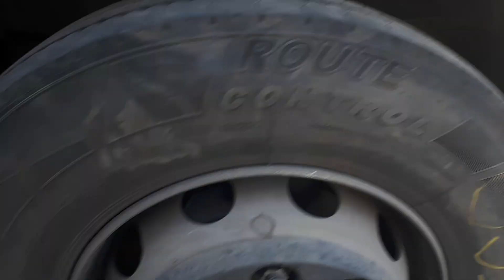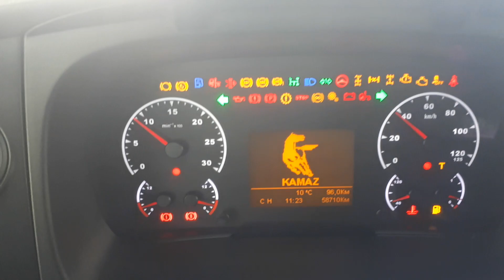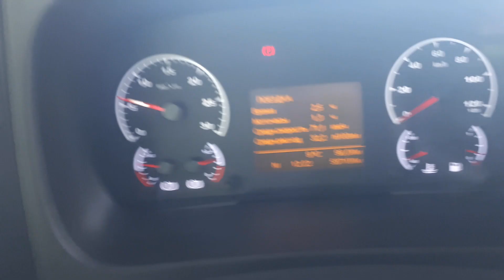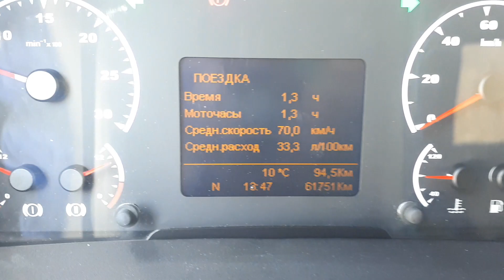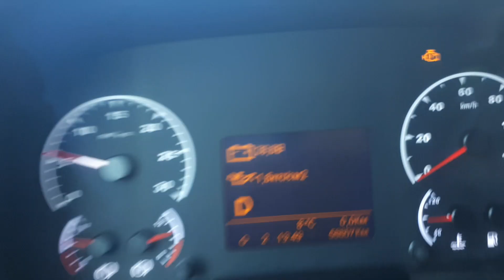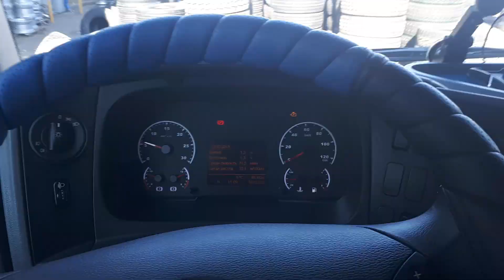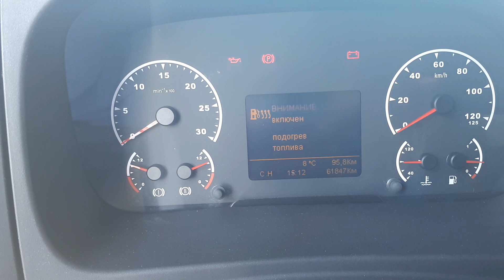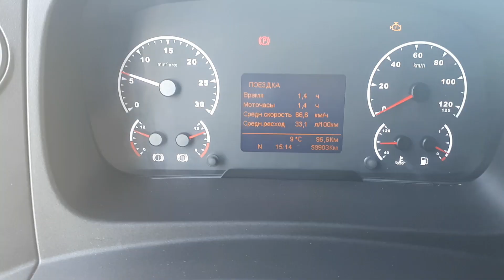Заключительный этап первого дня тестов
Тест на экономию полива